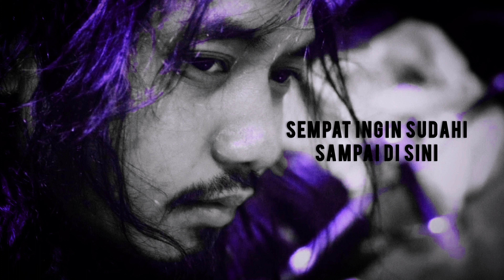Cover (ku tak bisa)